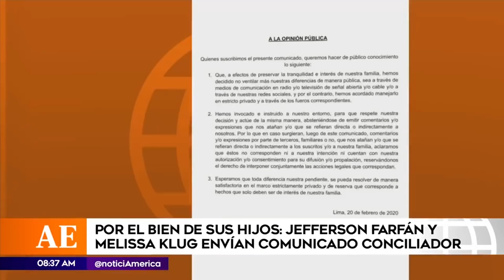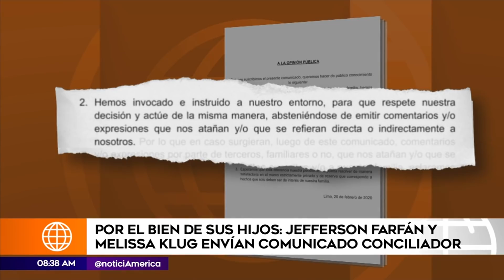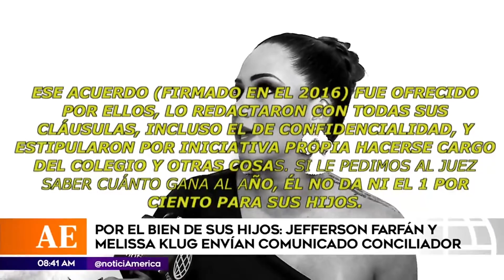América Espectáculos: Farfán y Melissa Klug llegaron a un acuerdo